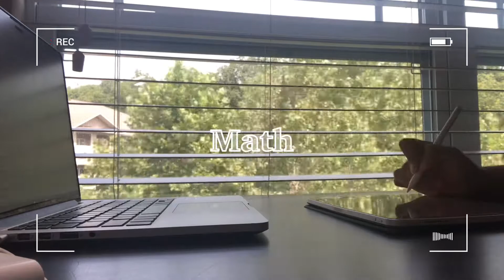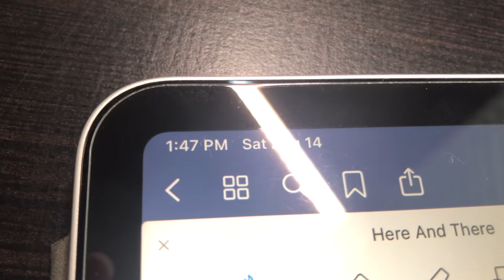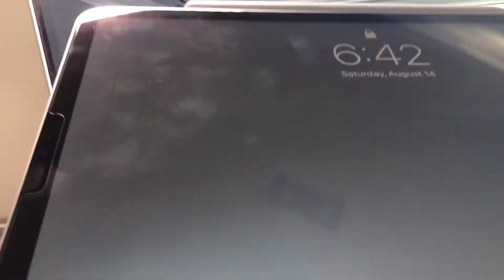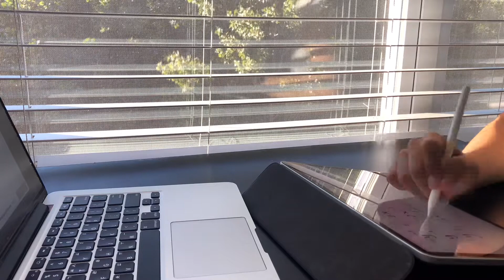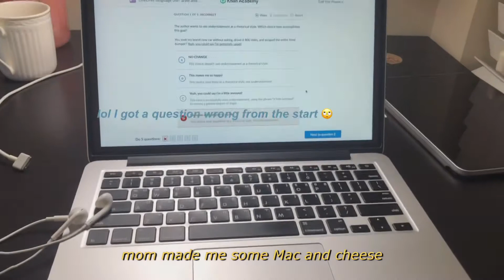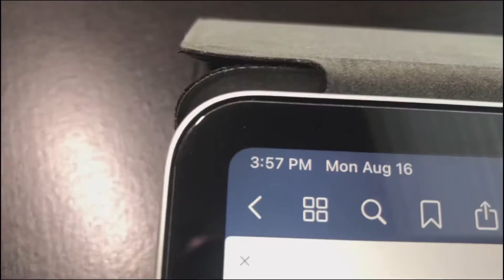Study vlog 🍃 | Calm & relaxing | Eve’s Vlog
Hey guys I’m backkkkkk!
Hope u enjoyed XD